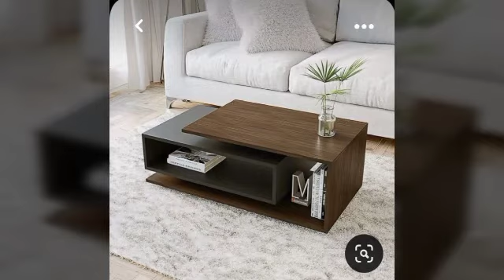Best Space Saving Center table 40design for drawing room/Stylish Wood interior coffee table